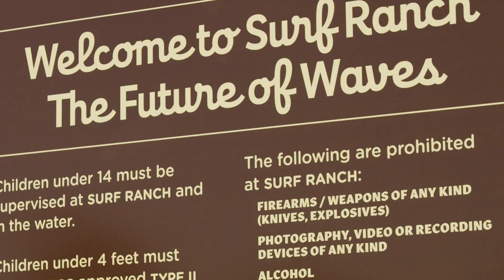SUP Surfing the Kelly Slater Wave Pool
Legendary surfer Ian Cairns SUP surfs man-made perfection at the Kelly Slater Wave Company